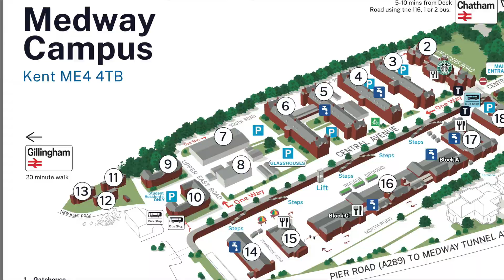The Show Must Go On ! (Man Flu and House Move)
Sadly not the days outing I would have liked - due to my extreme flu, eye infection and feeling drained like a deflated balloon !

Warm regards

Richard